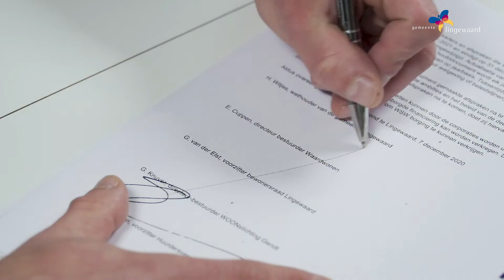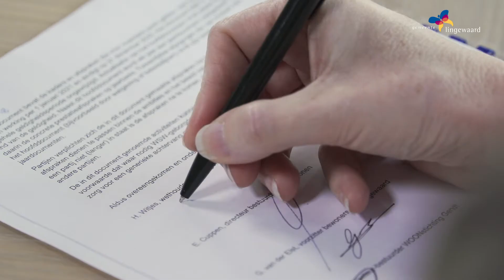Ondertekening Prestatieafspraken Lingewaard